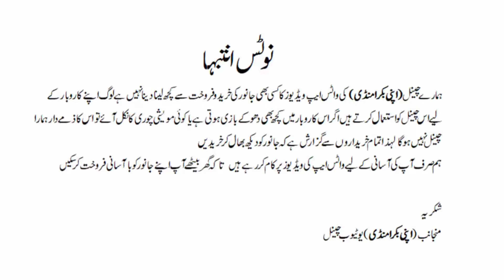Come To The Apni Bakra Mandi For All Your Home-bred Goat Needs! Sale Dec 28, 2023.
کراچی میں گھر کے پلے جانوروں کی بڑی منڈی اصل نسل والے جانور بھی سستے داموں دستیاب

A livestock market is a place where live animals are bought and sold for agricultural purposes, including meat, dairy, and breeding. These markets can be physical locations, such as auction barns or sale yards, or they can be virtual, facilitated by online trading platforms. The types of animals that are commonly traded at livestock markets include cattle, sheep, pigs, poultry, and goats. These markets serve a crucial role in the agricultural industry, providing a centralized location for producers and buyers to conduct business and ensuring that livestock is traded at fair market
sasta bakra kahan mile gai    liyari bakra mandi latest update  sasti bakra mandi
bhains colony bakra mandi 2024  cheapest bakra mandi karachi   sasta bakra in pakistan
sasta bakra mandi 2022   sasta bakra mandi karachi 2023   lalukhet bakra mandi latest update  sasta bakra kahan mile ga    goat faram  goat farming pakistan  goat farming in india   bakra mil gaya  goat farming in pakistan  goat farming business  malir mandi update  karachi bakra mandi  cheapest bakra mandi   goat farming shed design
goat farming india  goat farming business in pakista   goat farm latest update
eid ki bakra mandi 2023  eid ka bakra lene jaenge   eid ka bakra eid ka bakra
qurbani ka bakra 2023   qurbani ka sasta bakra   bakra piri karachi 2023
eid ka sabse mahanga bakra   lyari bakra mandi 2023   youtube channel  Karachi Bakra Mandi 2023 | Bakra mandi bhains Colony  | Sasta Bakra Mandi | Qurbani Goats 2023 | Cheapest bakra mandi Pakistan
Sasta Bakra mandi latest update  Karachi cattle farm  Karachi bakra mandi June 2023
bakra mandi Pakistan today  Northern Bypass mandi latest update  Bhains Colony mandi 2023 update  bakra mandi bhains Colony Karachi  Bakra Lene jayenge  Bakra de de TU
Goat Farming Pakistan  bakra mandi Karachi rates  Karachi goat farm  Mandi se sasta bakra, cheapest bakra mandi update Karachi  Lalukhet Bakra mandi update  mach goth mandi update 2023  sohrab goth mandi update  kamori goat  bakra farm  biggest Goat mandi  mandi ka sab se bara bakra  nasli bakra mil gaya  donair bakra mandi
Lahore bakra mandi update  nowshera bakra mandi  sindhi bakra   bakra Eid 2023 latest update  bhains colony bakra mandi   bakra mandi   bhains colony bakra mandi 2023
bhains colony bakra mandi 2022   bhains colony bakra mandi latest update
bhains colony bakra mandi latest update 2023  bhains colony bakra mandi today
bhains colony bakra mandi update  bhains colony bakra mandi new update
bhains colony bakra mandi rates update  lalukhet bakra mandi 2023 latest update
liyari bakra mandi latest update  lahore bakra mandi 2023  sindh bakra mandi
bakra mandi pakistan 2023  hyderabad bypass mandi  2023 bakra mandi   gulabi bakra
kamori bakra   halani bakra mandi   taxila mandi 2023  multan bakra mandi  hyderabad bypass bakra mandi latest update   tando adam bakra mandi   malir bakra mandi
bakra mandi today  bakra mandi pakistan 2023   bakra mandi  2023 bakra mandi
2023 bakra eid  bakra mandi 2023 pakistan   bakra mandi lahore   bakra mandi lahore 2023  bakra mandi latest update  bakra mandi update  cow mandi 2023 karachi
camel mandi 2023  karachi bakra mandi 2023  bakra mandi new update  bakra price in pakistan 2023  hyderabad bakra mandi  bakra mandi karachi   tando adam bakra mandii
bakra mandi karachi 2023   liyari bakra mandi latest update   bakra mandi 2023 lahore